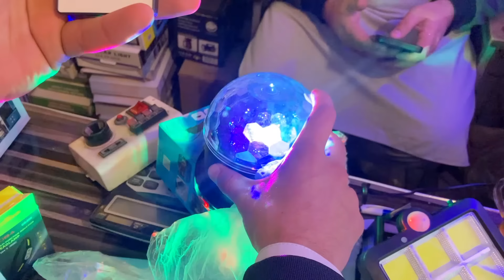50% Off Smart Solar Lights Wholesale Market In Karkhano Peshawar | Solar Lights For Home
50% Off Smart Solar Lights Wholesale Market In Karkhano Peshawar | Solar Lights For Home | Lights
Today in this video i will show you Smart Solar Lighs Wholesale market in karkhano market peshawr